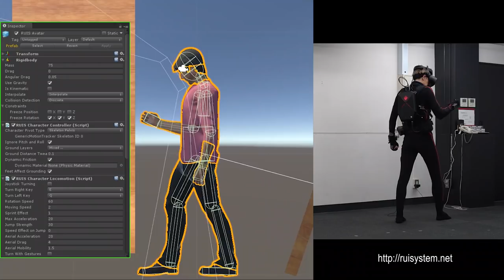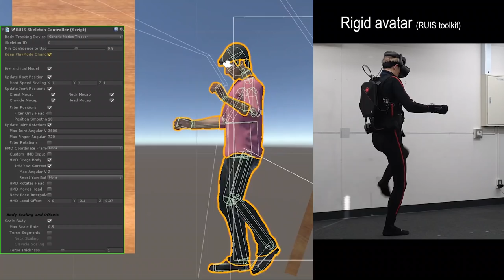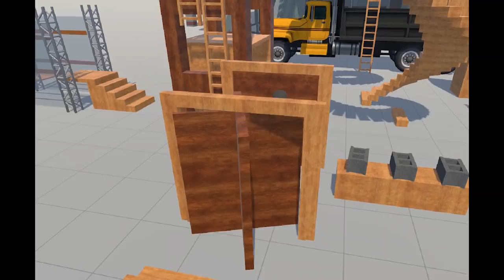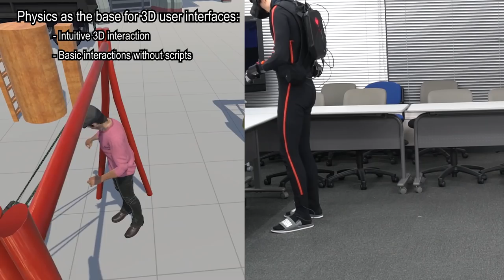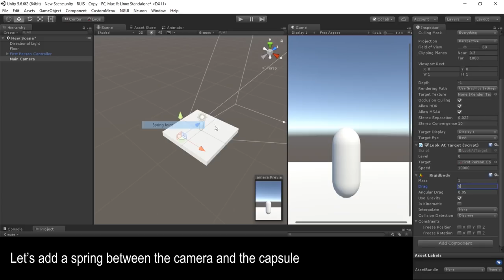Stand-alone, Wearable System for Full Body VR Avatars: Towards Physics-based 3D Interaction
Tuukka M. Takala, Chen Chun Hsin, Takashi Kawai

ABSTRACT: We introduce a stand-alone, wearable system with full body and finger tracking for first-person virtual reality (VR) avatars. The system does not rely on any external trackers or components. It comprises of a head-mounted display, inertial motion capture suit, VR gloves, and VR backpack PC.
Making use of the wearable system and RUIS toolkit [1], we present an example implementation of our vision for physics-based full body avatar interaction. This envisioned interaction involves three elements from the reality-based interaction framework of Jacob et al. [2]: naïve physics, body awareness, and environment awareness. These elements lend common sense affordances within the virtual world and allow users to employ their everyday knowledge of the real world.
We argue that when it comes to full body avatar interfaces, it is not only users, but also developers who benefit from utilizing physics simulation as the basis upon which different interaction techniques are built on. This physics-based approach provides intuitive manipulation and locomotion interactions without requiring individually crafted scripts. Our example implementation presents several such interactions.
Furthermore, the many interaction techniques emerging from physical simulation are congruous with each other, which promotes user interface consistency. We also introduce the idea of using physics components (colliders, joints, materials, etc.) as 3D user interface building blocks, as opposed to scripting or visual programming.

To be presented at the IEEE Conference on Virtual Reality and 3D User Interfaces (IEEE VR) 2019
Posted with permission of the author(s).